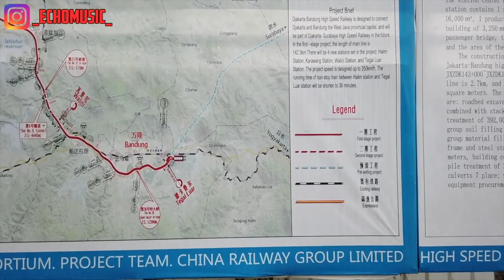KCIC: Kereta Cepat Akan Diperpanjang Sampai Surabaya Singgung Jogja & Solo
Indonesia Revolution

KCIC Harapkan Kereta Cepat Akan Diperpanjang Sampai Surabaya

  SUPPORT CHANNEL THE WANDERER INDONESIA 🔥

TOPIC:
★ Update | Review | Tour | Infrastructure

Donasi Channel Wanderer Untuk Menunjukan Perubahan Indonesia Maju Yang Terkini (Bank/OVO / GoPay / Dana / LinkAja ) :

0:00 -- Intro
0:13 -- Main